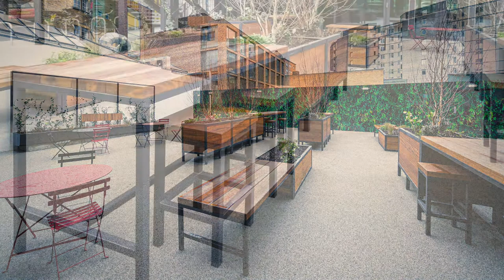THE HICKMAN PROJECT IN WHITECHAPEL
Europlanters manufactured large steel framed iroko timber planters, tables, stools and benches for Great Portland Estates PLC’s new The Hickman development in Whitechapel.